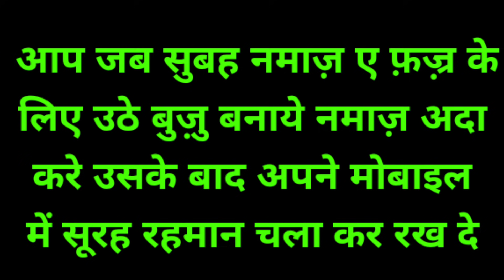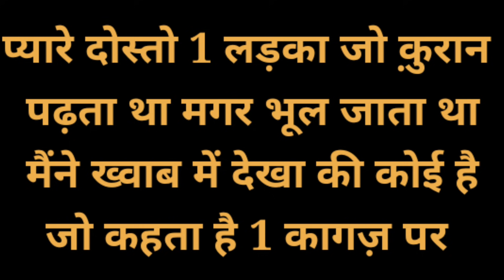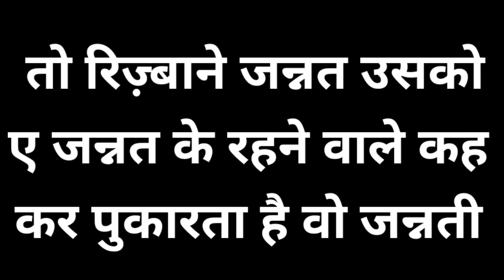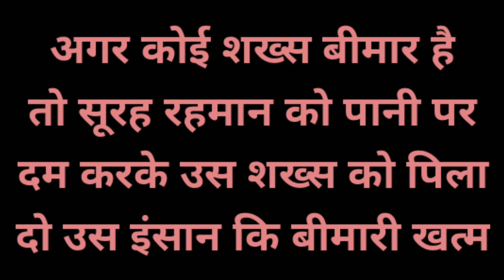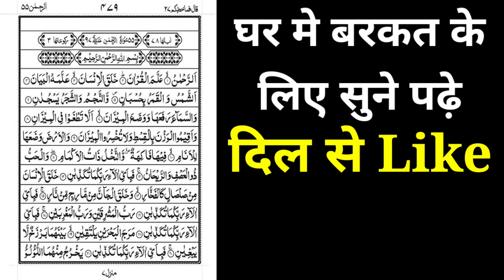Surah Rehman की फ़ज़ीलत हिन्दी मे || Recitation Of Surah Rehman || Surah Ar Rehman Red Only Quran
Surah Rehman Ka Wazifa
Surah Rehman Ki Fazilat
Surah Rehman Ki Dua
Recitation Surah Rehman

अमीन
अल्लहाहुम्मा अमीन

अल्लहा हाफिज

Shabbar Malik

Wazifa Power Wazifa

Wazifa Power Dua

Wazifa Power Wazaif

Wazifa Power Roohani Ilaaj

Wazifa Power Amal

Wazifa Power Taweez

Wazifa Power Naqsh

Wazifa Power Phone Numbr

Wazifa Power Call Number

Wazifa Power All Video